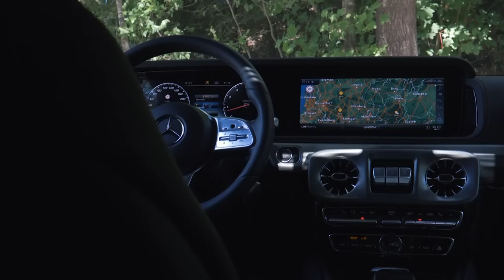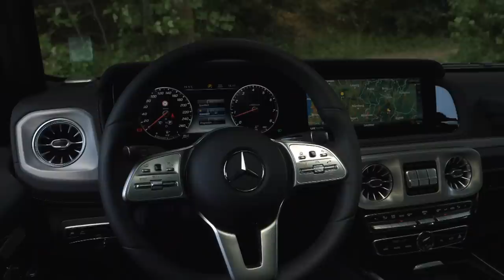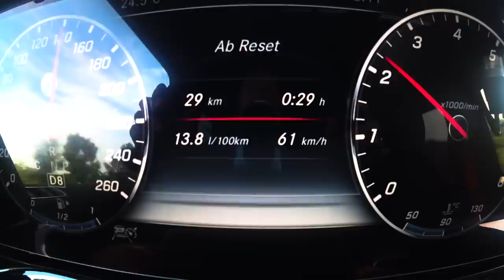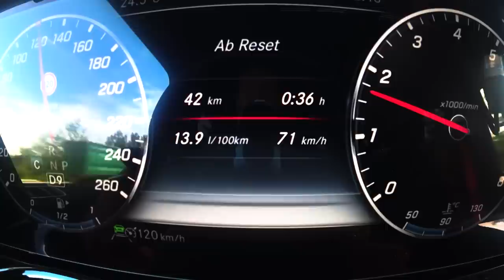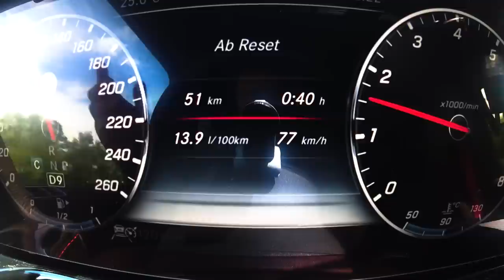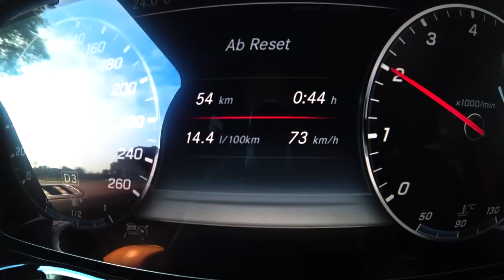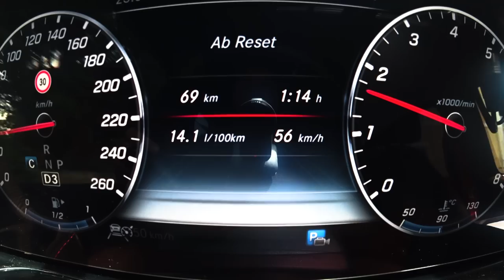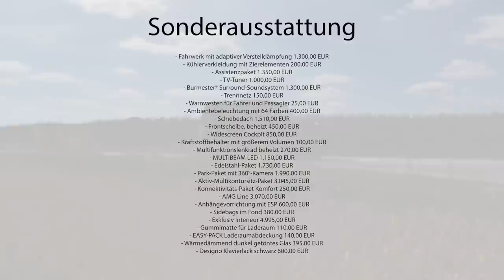Mercedes G500 (V8, 422 PS) - 100 km Verbrauch G-Klasse Test Reichweite Probefahrt Preis Deutsch 2019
Eine Mercedes G-Klasse ist groß, schwer, sehr geländegängig und meist extrem gut motorisiert. Unser Mercedes G500 hat einen 4 Liter V8 an Bord, der mit 422 PS und 610 Nm für ordentlich Vortrieb sorgt.
Aber wie sieht es mit dem Verbrauch eines solch großen Allrad-Fahrzeugs aus?

Während meiner Probefahrt im Mercedes G500 schaue ich mir an, was der exclusive Geländewagen auf 100 km verbraucht. Wie immer geht es über Land, durch die Stadt und über die Autobahn. Und wie immer gibt es natürlich ein paar Informationen zur Mercedes G-Klasse im Allgemeinen und unserem Testwagen dem G500 im Speziellen. Quelle

Technische Daten unseres Testwagens:
Fahrzeug: Mercedes G500
Farbe: Rubellitrot Metallic
Motor: V8 Biturbo Benziner
Hubraum: 3.982 ccm
Max. Leistung: 422 PS (310 kW)
Max. Drehmoment: 610 Nm
V-Max: 210 km/h
0-100 km /h: 5,9 s

SERIENAUSSTATTUNG
- LED Scheinwerfer
- Heckleuchten mit LED Technik
- Lederausstattung
- Multifunktionslenkrad Leder Nappa
- 9G-Tronic
- DYNAMIC SELECT Fahrprogramme
- Drei Differentialsperren
- Geländeuntersetzung
- Apple CarPlay™ und Android Auto
- DAB+
- COMAND Online mit Life Traffic, Notruf, Concierge Service etc.
- 360°-Kamera
- Rückfahrkamera
- THERMOTRONIC mit 3 Klimazonen
- Sitzheizung Vorne und Hinten
- Verkehrszeichen-Assistent
- Aktiver Spurhalte-Assistent (Bremseingriffe)
- Aktiver Abstands-Assistent DISTRONIC
- Aktiver Brems-Assistent
- ATTENTION ASSIST
- etc.

SONDERAUSSTATTUNG

- Fahrwerk mit adaptiver Verstelldämpfung
- Kühlerverkleidung mit Zierelementen
- Assistenzpaket
- TV-Tuner
- Burmester® Surround-Soundsystem
- Trennnetz
- Warnwesten für Fahrer und Passagier
- Ambientebeleuchtung mit 64 Farben
- Schiebedach
- Frontscheibe, beheizt
- Widescreen Cockpit
- Kraftstoffbehälter mit größerem Volumen
- Multifunktionslenkrad beheizt
- MULTIBEAM LED
- Edelstahl-Paket
 -Park-Paket mit 360°-Kamera
- Aktiv-Multikontursitz-Paket
- Konnektivitäts-Paket Komfort
- AMG Line
- Anhängevorrichtung mit ESP
- Sidebags im Fond
- Exklusiv Interieur
- Gummimatte für Laderaum
- EASY-PACK Laderaumabdeckung
- Wärmedämmend dunkel getöntes Glas
- designo Klavierlack schwarz